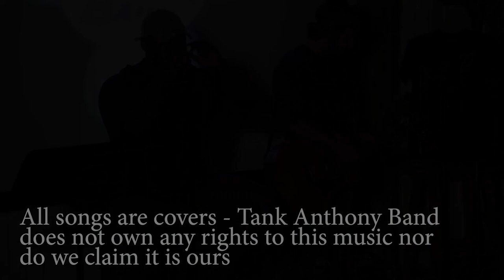TAB DEMO from OWASA 9 22 18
Tank Anthony Band Demo from the September 22nd show at Three Days Grill in Owasa, Iowa